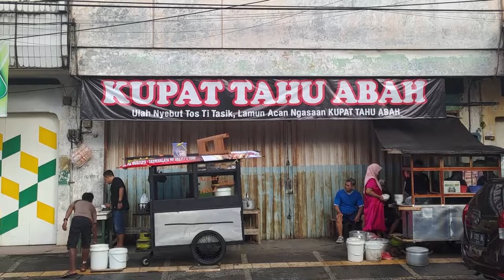Kupat Tahu Abah KHZ Mustofa Tasikmalaya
Kupat tahu Abah ini lokasinya ada di jalan KHZ Mustofa, Tasikmalaya. Ia memang cuma di gerobakan kaki lima, tapi dengan pedenya dia berani bilang: jangan ngomong udah dari Tasik kalau belum nyobain Kupat Tahu Abah! Warbyasah. Seperti apa Kupat Tahu Abah jl. KHZ Mustofa Tasikmalaya? Simak videonya!